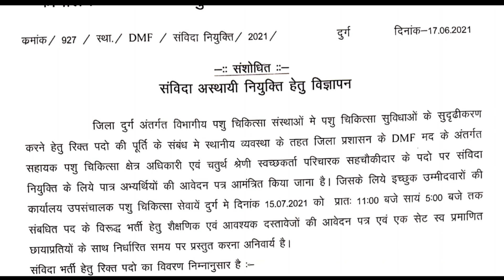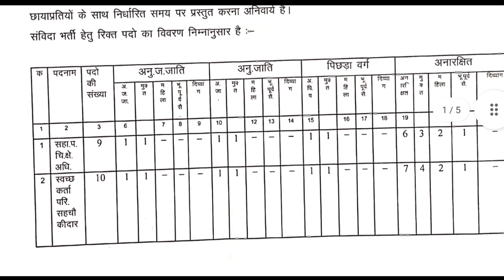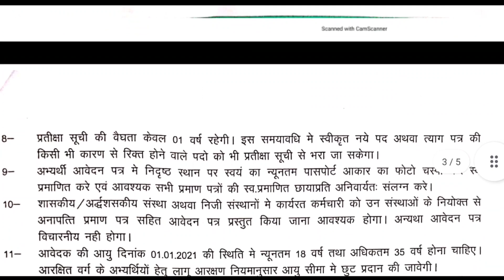पशु चिकित्सा सेवाएं जिला दुर्ग छ.ग. में भर्ती- 2021 || योग्यता- 5 वीं पास से लेकर अन्य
🕑🕑 Time Stamp 🕓🕓

Recruitment Details 👇👇

💥 DMF मद अंतर्गत सहायक पशु चिकित्सा छेत्र अधिकारी / स्वच्छ कर्ता परिचारक सह्चोकिदर के पदों पर संविदा नियुक्ति के सम्बन्ध में विज्ञापन
उपसंचालक पशु चिकित्सा सेवायें जिला दुर्ग

"Jay Hind"
"Jay chhattisgarh "